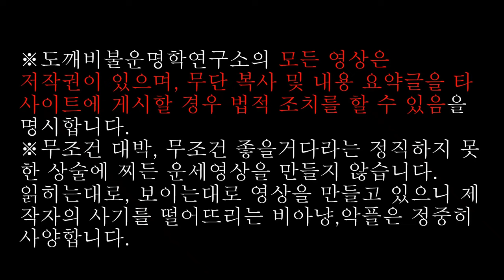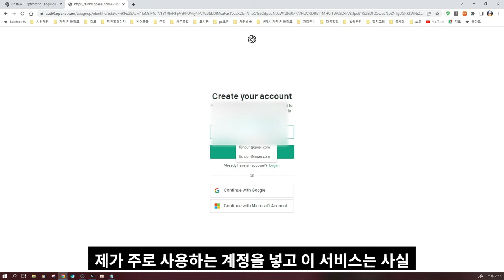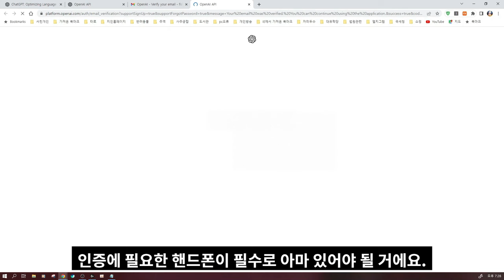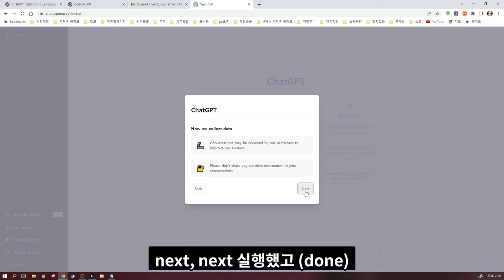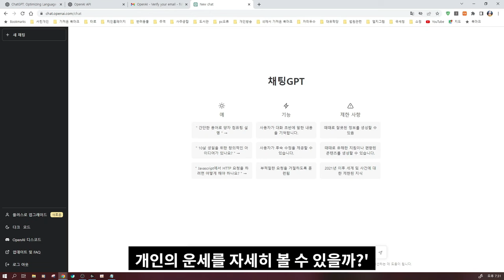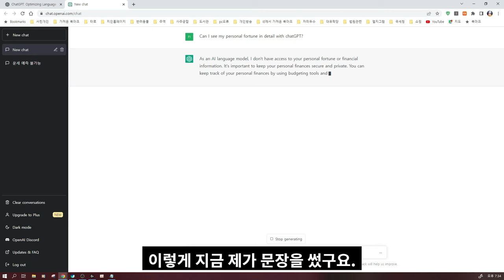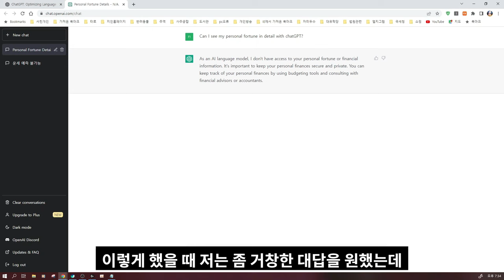챗GPT(chatGPT) 로 운세보기???(자막완료)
*영상 본편 속 Music : Feel the summer

🔥제 일상생활이 궁금한 분들은 [고요한마음]채널로 와주세요.